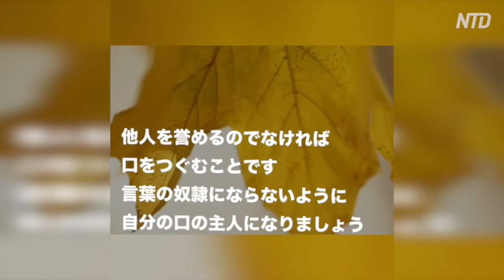口は災いの元 余計な一言が生んだ結果とは【ストーリー動画】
【新唐人NTDTV＝米NYに本部を置く衛星テレビ局。真実と人類が守るべき伝統をお伝えします 】口は災いの元　余計な一言が生んだ結果とは⁉
むかし、ひとりの老人が、隣人が泥棒だという噂を広げました。その結果、ひとりの若者が捕えられました。

数日後、若者の潔白は証明され、釈放されると老人を訴えました。法廷で老人は判事に「ただの噂話ですよ。誰も傷つけたわけじゃない」と言いました・・それを聞いた判事は老人に素晴らしい例え話をしたのです。